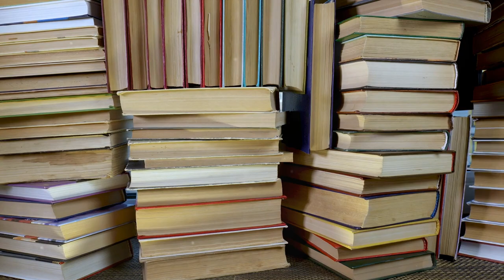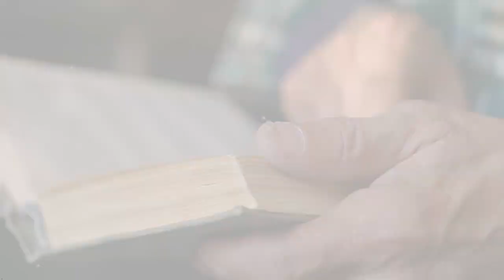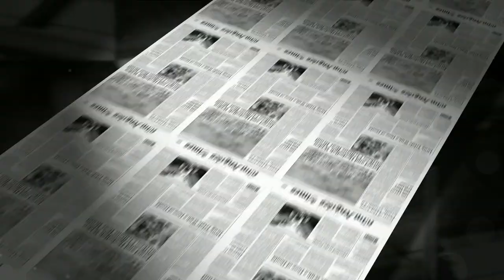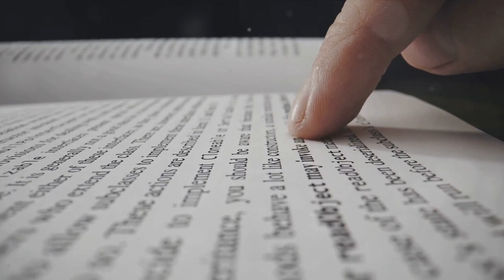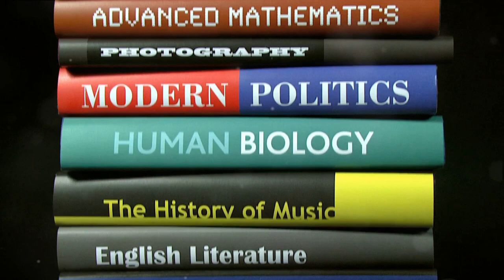Decoding Source Criticism: A Deep Dive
🔍 Unlock the secrets of source criticism in this enlightening video, where we delve into the art of evaluating and analyzing sources to uncover truth and discern fact from fiction. Join us on a journey through the principles of critical thinking and information literacy, empowering you to navigate the vast sea of information with confidence and discernment.

Join the conversation in the comments below, and let's embark on a journey of truth-seeking and critical inquiry together!